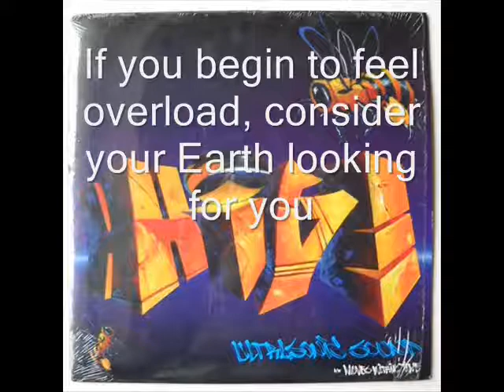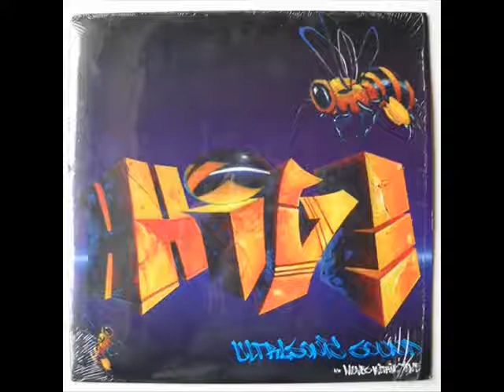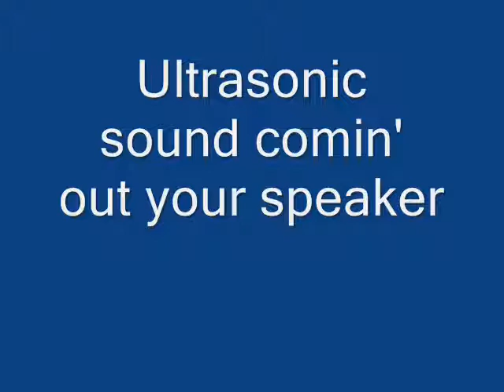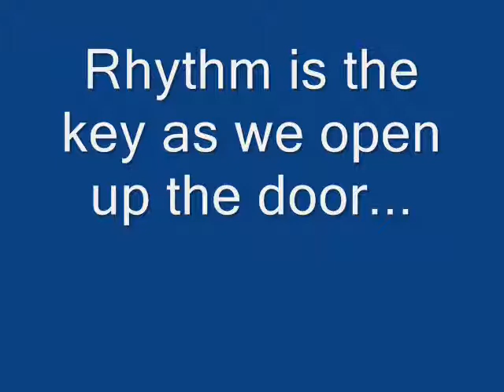Hive Ultrasonic sound Lyrics